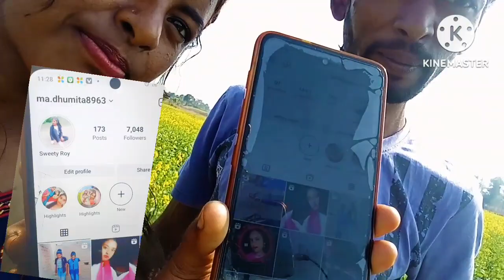হিন্দু ধর্মে মেয়ে আমি কেন অন্য????? km vlog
bangla video
bangla vlog
km vlog

                   👉 thanks 🙏